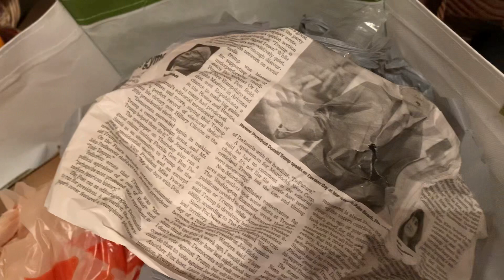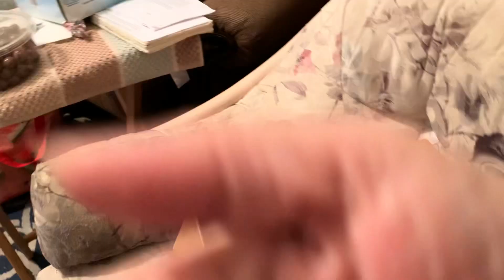# 71 Boxing for my Family